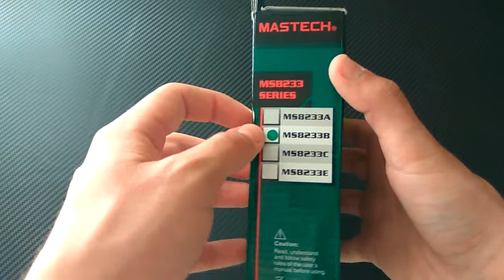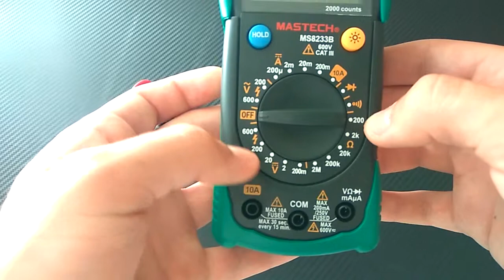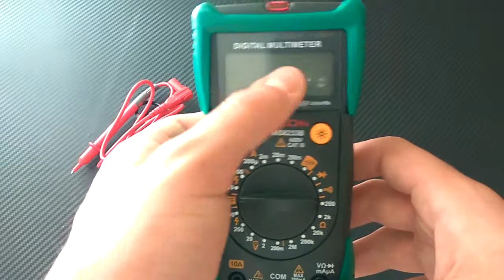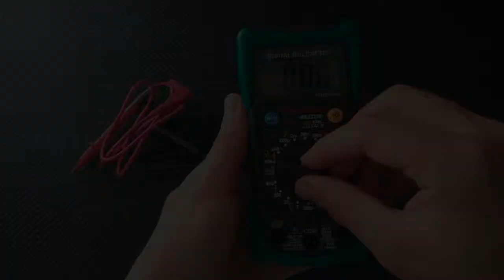MASTECH MS8233B Unboxing from Gearbest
I also mean 10Ampere
The Mastech Ms8233B is a good digital multimeter for the price.In my opinion someone should buy this instead of other no name multimeters because it gives you better results.Also the quality of the products is insane